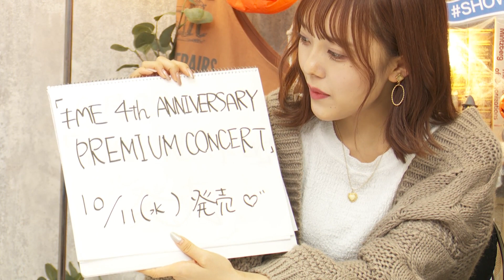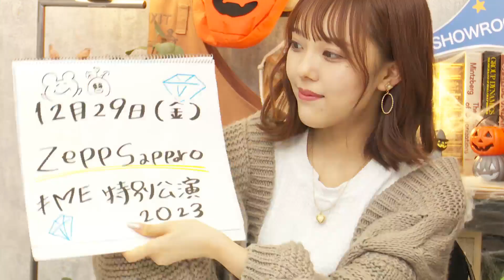2023年10月10日 17時51分58秒 のいみーのいみ。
#≠ME